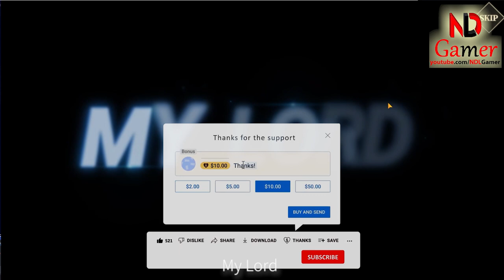Sword Chronicles: AWAKEN - A New and Exciting Three Kingdoms Adventure